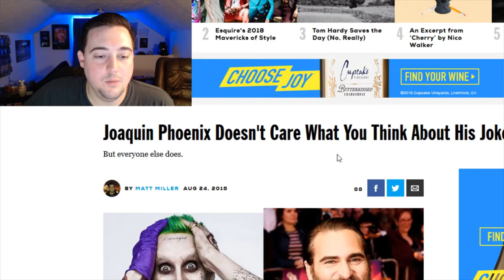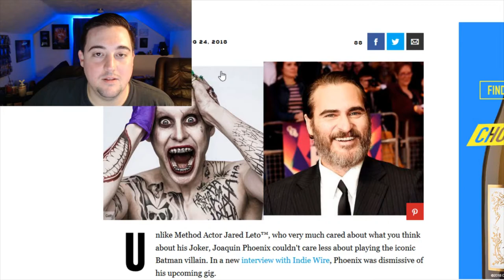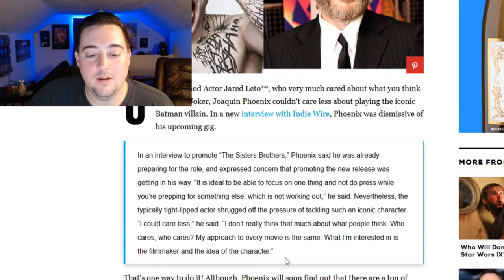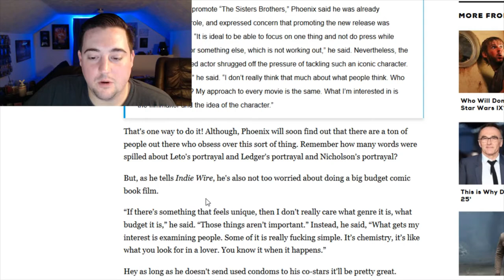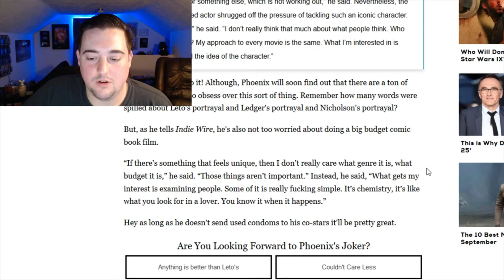THE JOKER Joaquin Phoenix could care LESS what fans think!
In this video, we go into the new quote by Mr. Phoenix about his take on how he is approaching the role of the Joker.

Come hang out with me live at Twitch.tv/gothicarch !!!

@gothic_arch on Twitter always live.

More info at Gothicarchstudio.com including streaming schedule!

I use all donations for new games to stream and make vids for and to support the development of The Lost Prince game.

Thanks!